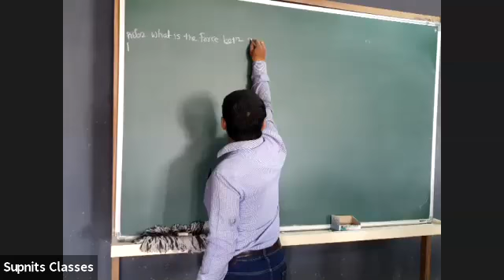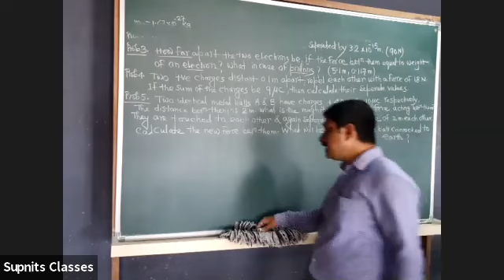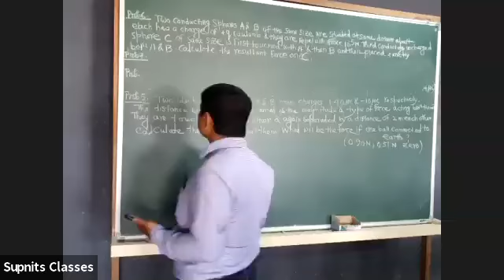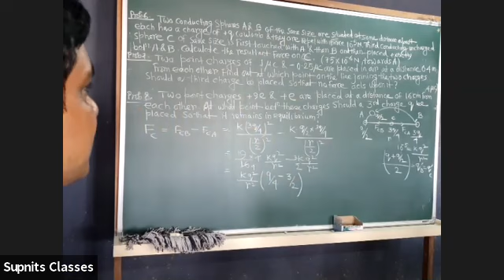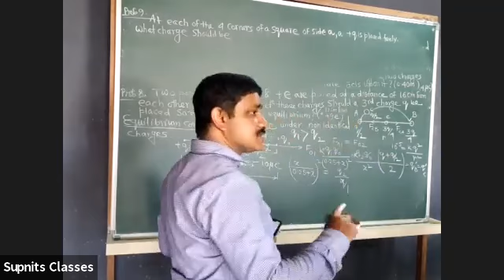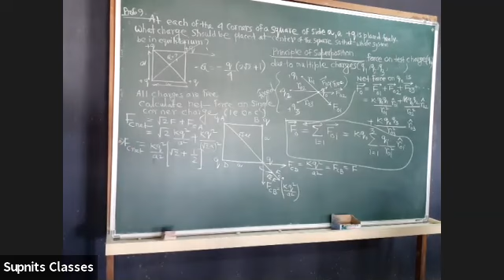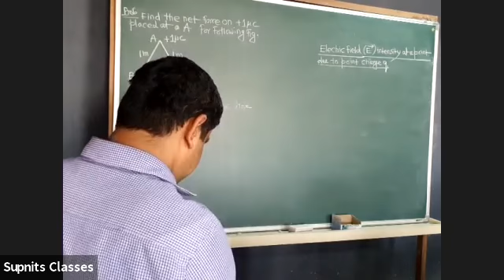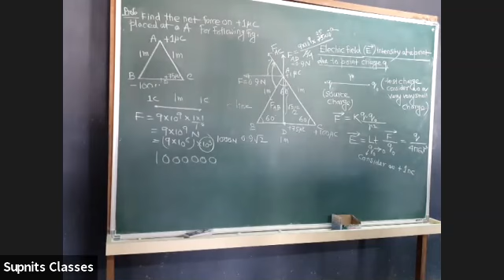XII : ELECTROSTATICS PART 2